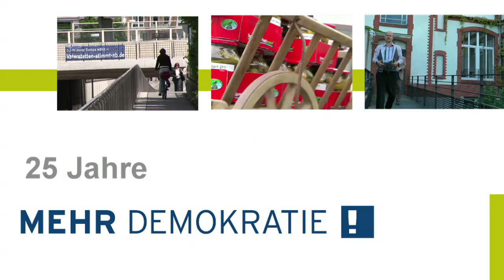25 Jahre Mehr Demokratie - Jubiläumsgrüße: Andrea Nahles (SPD)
Die SPD-Generalsekretärin Andrea Nahles gratuliert uns nicht nur, sondern tritt auch für bundesweite Volksentscheide ein und meint: "Mein Gefühl ist: Es dreht sich der Wind immer mehr in Richtung Volksentscheid. Die Unterstützer sind mehr geworden und nicht weniger. Insoweit brauchen wir hoffentlich nicht nochmal 25 Jahre!" Sie kann sich u.a. einen Volksentscheid über die Privatisierung von Wasser vorstellen, gegen die sie sich persönlich ausspricht. (Mehr Infos zu unserer Jubiläumstagung